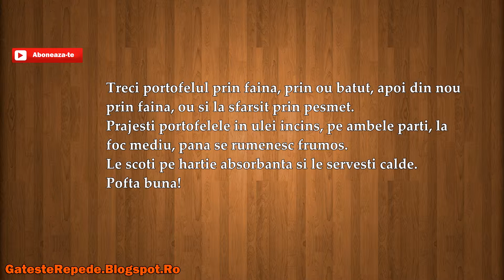Cascaval pane umplut cu sunca (GatesteRepede.Blogspot.Ro)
Cascaval pane umplut cu sunca , mai jos gasesti un link catre reteta din acest video.